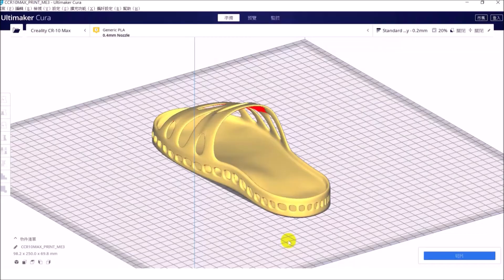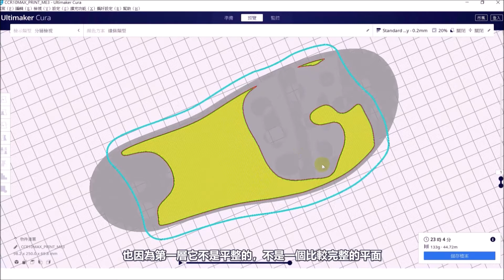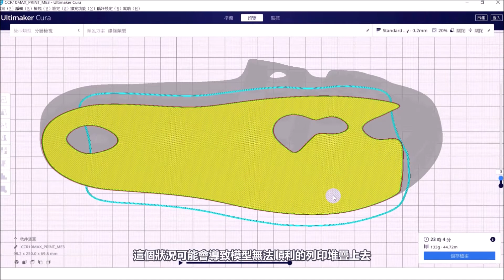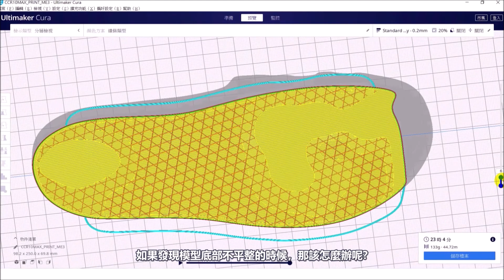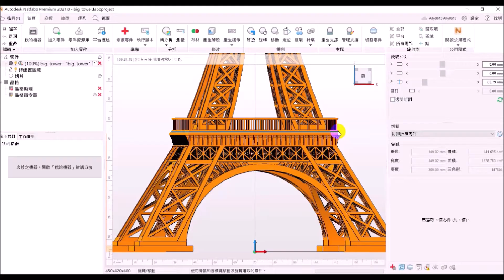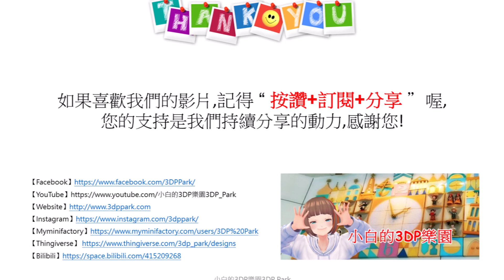【3D列印】入門常見的失敗原因之一：模型底部不平整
3D列印失敗的原因有很多種，模型底部不平整是最常見也最常被忽略的原因之一。
影片中的鞋子，看起來似乎是沒問題的。但實際上卻非如此喔。
影片提供三種解決方法，第二種解決方法請點擊以下連結觀看操作的方法喔。